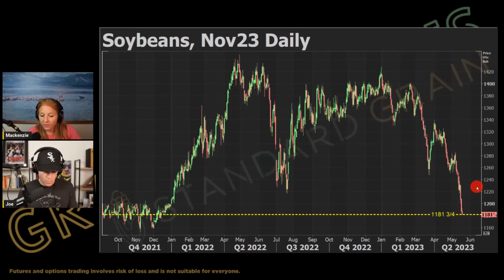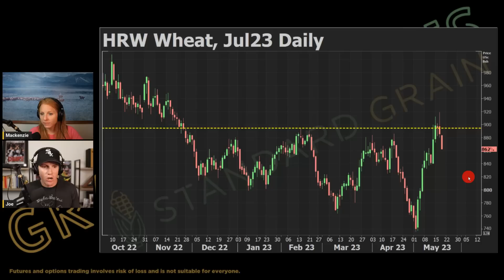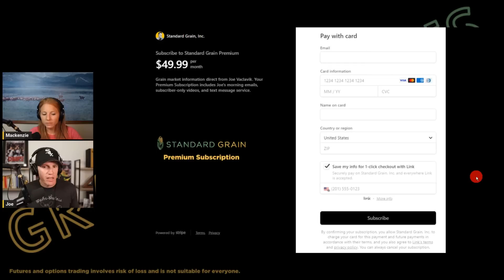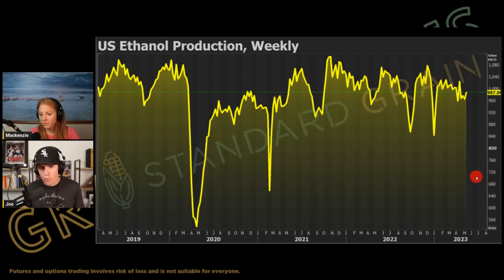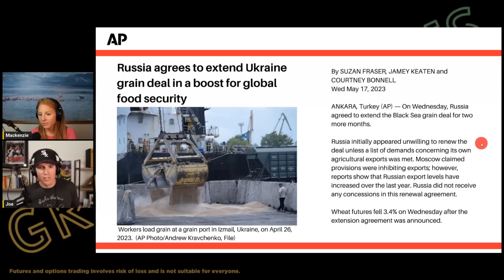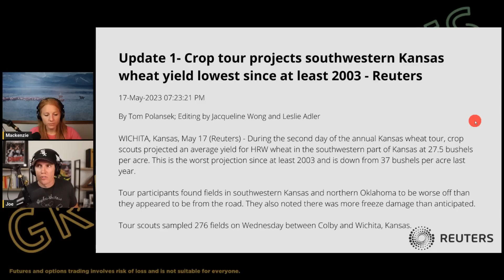COLLAPSE - How Much Corn Will China CANCEL?